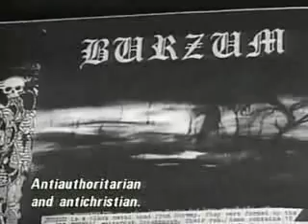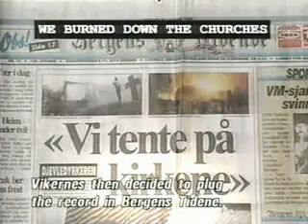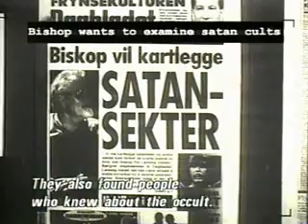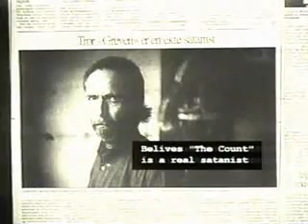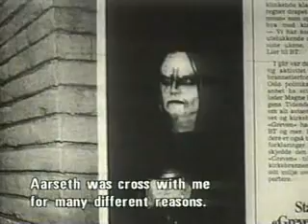Burzum 3/6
Documentary